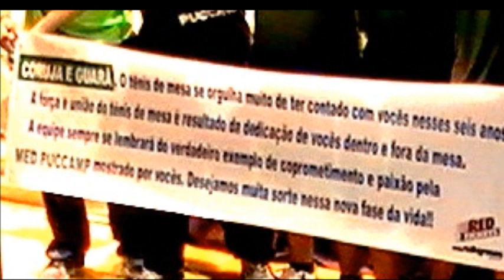Pré Intermed - Tênis de Mesa - Puccamp vs Prudente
Pré Intermed 2013, Lins, SP.
Tênis de Mesa Masculino, 1a rodada, Puccamp 3x2 Prudente.